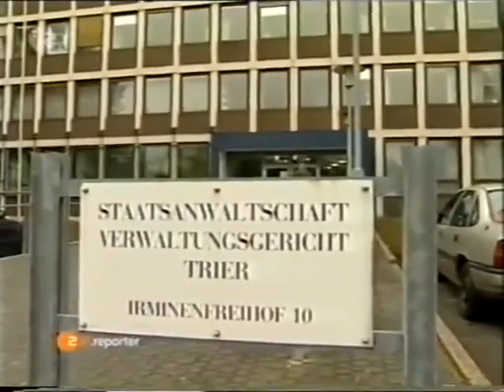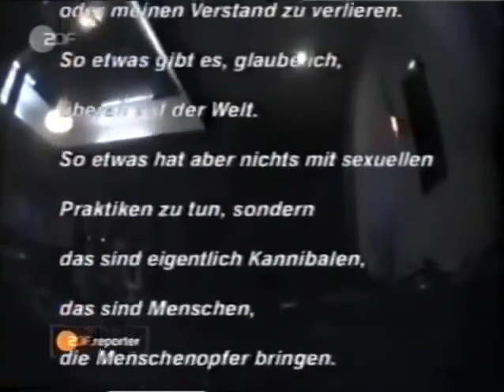SATANISMUS, KANNIBALISMUS & MENSCHENOPFER IN DEUTSCHLAND Bericht vom ZDF ~2002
Was meint Ihr, warum pädophile Straftäter meist mit geringen Strafen davon kommen? Nach dem Epstein Skandal ist das so klar! Die Politiker stecken da selbst voll mit drin...